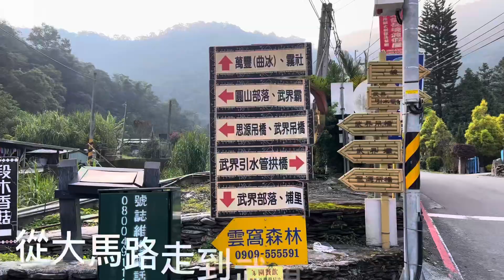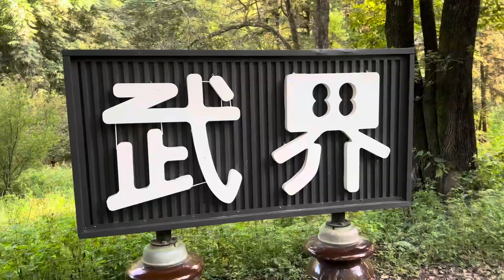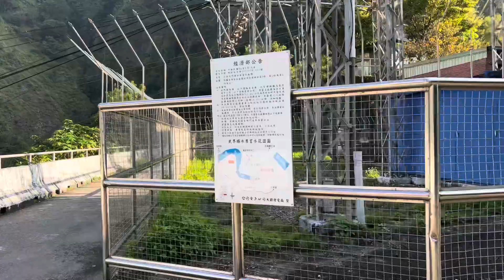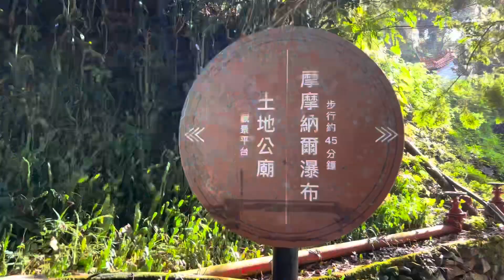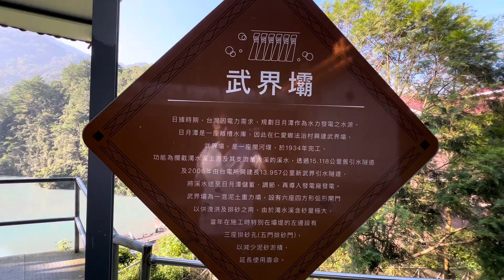#￼武界水壩1.5小時輕鬆走#埔里地母廟#埔里半日遊